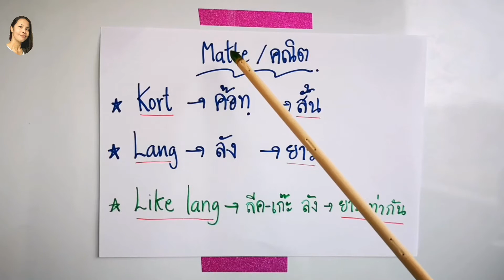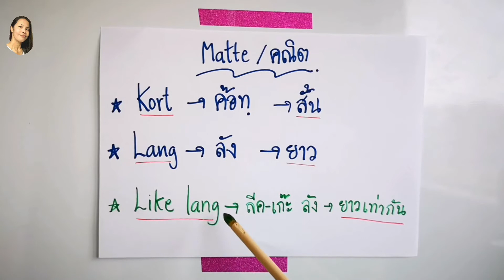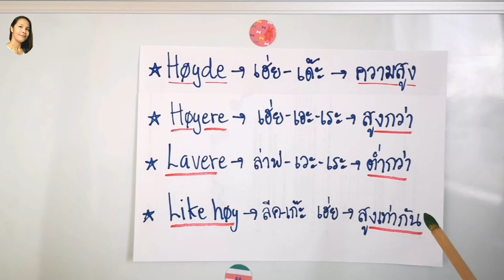Ep876 คำ​ศัพท์​ภาษา​นอร์เวย์​ วิชา​คณิตศาสตร์​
ค​ำ​ศัพท์​ภาษา​นอร์เวย์​ เรียน​ภาษา​นอร์เวย์​ ภาษา​นอร์เวย์​เบื้องต้น​ ภาษา​นอร์เวย์​พื้นฐาน​

📣สนใจหนังสือภาษานอร์เวย์พื้นฐาน
     เข้าไปดูได้ที่ @krurattanaporn
☑️หนังสือ​ภาษา​นอร์เวย์​พื้นฐาน​อีบุ๊​ค​
     พร้อมสแกนฟังเสียง
☑️หนังสือคำ​ศัพท์​ภาษา​นอร์เวย์​
     200 คำกริยา​ใช้​บ่อย​

ในส่วนนี้ เราจะมาฝึกคำศัพท์ภาษานอร์เวย์ไปด้วยกันนะคะ
คำศัพท์เหล่านี้ จะเป็นรายสัปดาห์ อาจจะมีบางคำ บางสัปดาห์ ที่คล้ายกันบ้าง
แต่นี่คือ แหล่งความรู้ที่ครูได้ใช้ในการเรียนการสอนจริง
จากโรงเรียนที่นอร์เวย์จริง และมีน้องๆที่ต้องเรียนสิ่งเหล่านี้จริงๆ

สำหรับเพื่อนๆที่เพิ่งเรียนภาษานอร์เวย์หรือ รู้สึกว่าเยอะเกินไป
ขอให้แบ่งศึกษาคำศัพท์เป็นวันๆไป เช่น วันละสามคำ หรือตามความสามารถค่ะ
อย่าลืมนะคะ..ว่า คำศัพท์ประจำสัปดาห์ แปลว่าเรามีเวลาในการฝึก 7 วันค่ะ

หากดูแล้วมีข้อสงสัยหรืออยากแชร์ประสบการณ์
อย่าลืม!! เขียนไว้ใต้คลิปได้เลยค่ะ

เพื่อนๆสามารถติดตามครูได้ทางช่องนี้ด้วยค่ะ :
Fanpage :  ครูรัตนาภรณ์ สอนภาษานอร์เวย์
                   หรือ @krurattanaporn
YouTube :  @Kru Rattanaporn สอนภาษานอร์เวย์